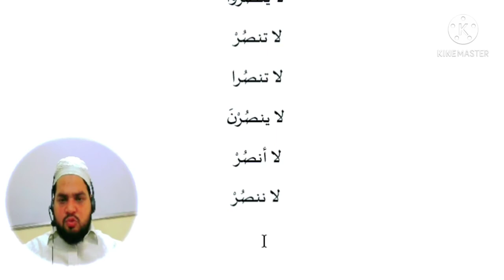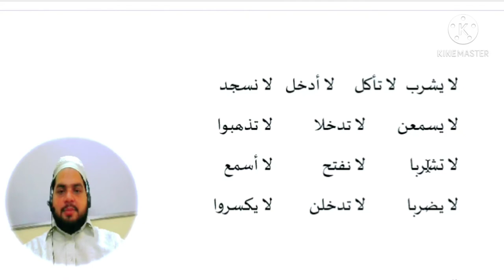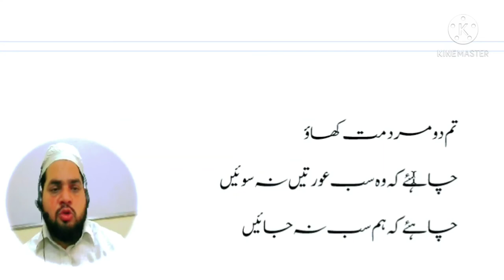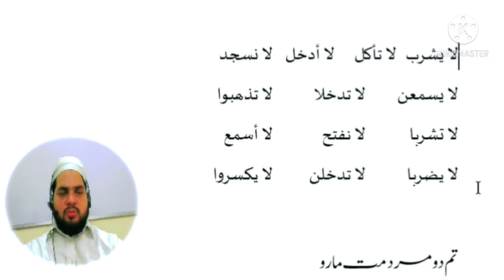Lesson 77, Arabic Grammar فعل نہی کیسے بناتے ہیں Part_2